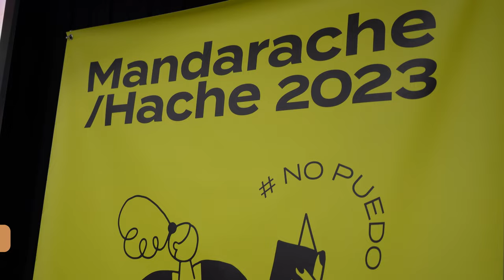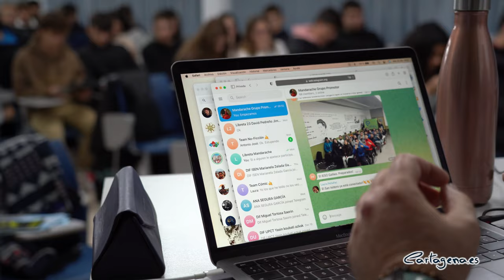El dramaturgo y director de escena Pablo Remón inaugura los encuentros telemáticos del Mandarache